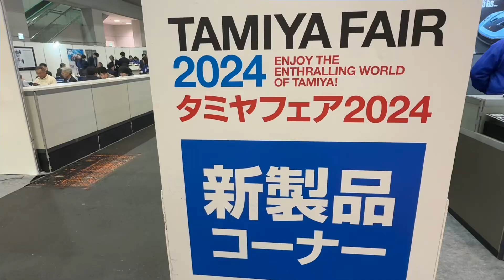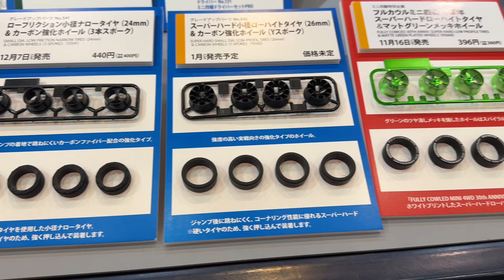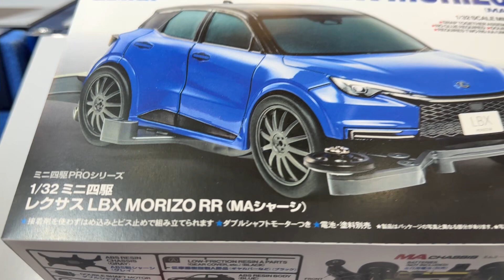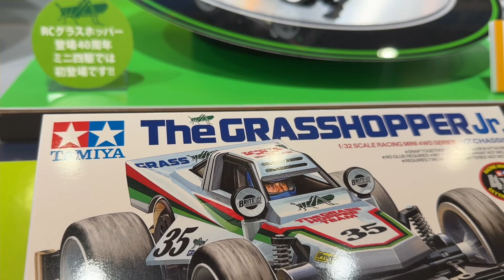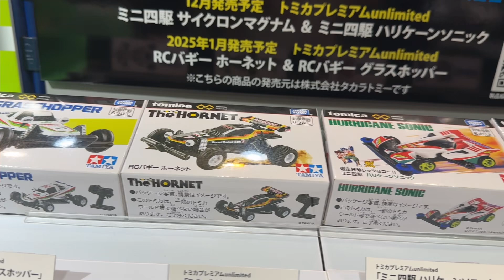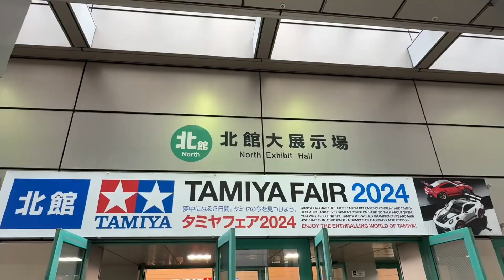タミヤフェア2024 新製品コーナー ミニ四駆 2024.11.16